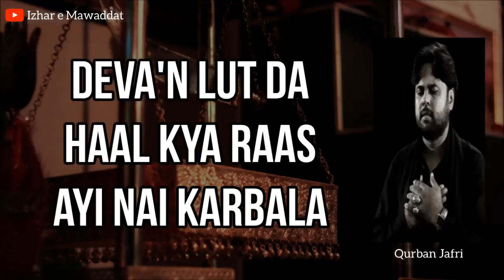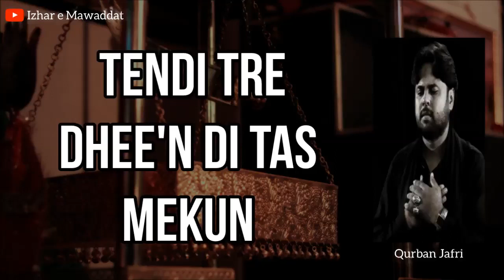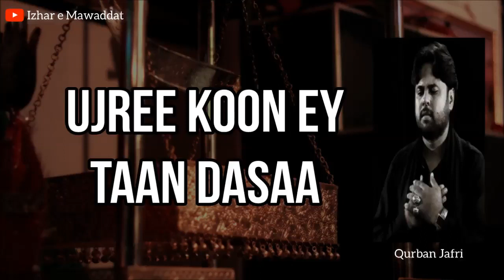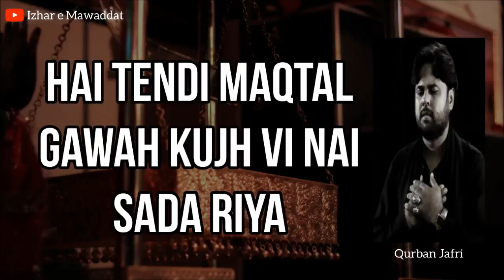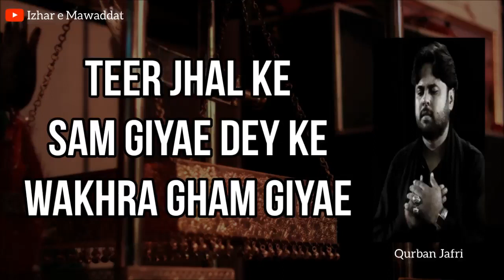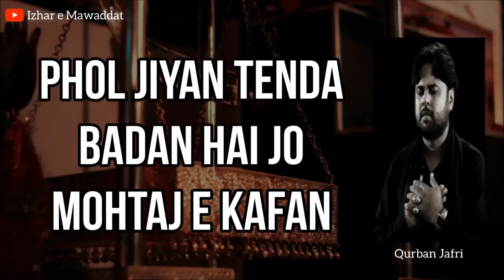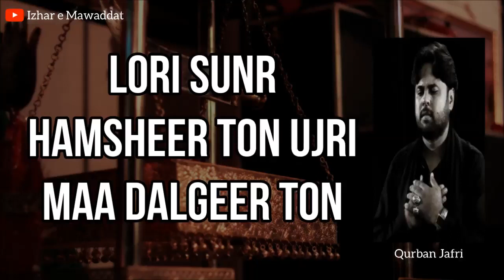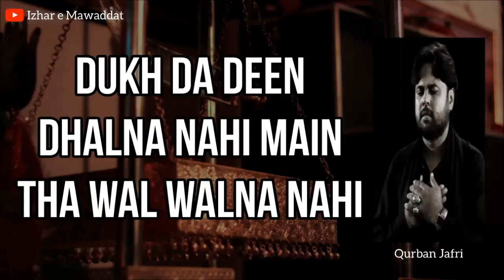Lorian wala Bhira Noha New saraiki Language 2018 2019.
Lorian wala Bhira Noha New